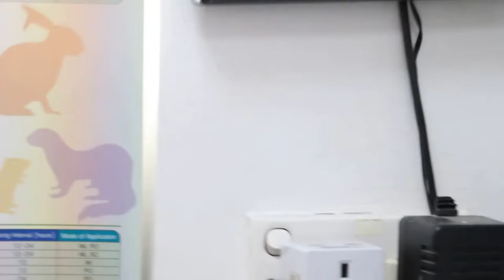FLUTD in a cat - dysuria and pollakiuria in a male neutered cat Pt 1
The 5-year-old male neutered cat has dysuria, haematuria and pollakiuria. No urethral obstruction. Some genital inflammation. No bladder or kidney pain. A case of Feline Lower Urinary Tract Disease.